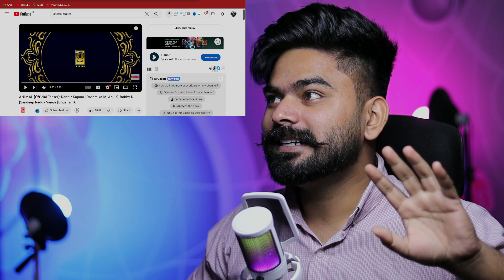REACTION ON : ANIMAL (Official Teaser): Ranbir Kapoor |Rashmika M, Anil K, Bobby D |Sandeep Reddy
WORLDWIDE RELEASE ON 1ST DECEMBER 2023 IN CINEMAS IN HINDI, TELUGU, TAMIL, KANNADA & MALAYALAM

FILM CREDITS:

A T-SERIES FILMS, ST FILM LTD &
BHADRAKALI PICTURES PRODUCTION

THE FILM BY SANDEEPREDDYVANGA

CO-PRODUCER: SHIV CHANANA, FIRUZI KHAN
PRESIDENT (T-SERIES): NEERAJ KALYAN
SCREENPLAY: SANDEEP REDDY VANGA, PRANAY REDDY VANGA & SURESH BANDARU
DIALOGUES: SAURABH GUPTA
DOP: AMIT ROY
PRODUCTION DESIGNER: SURESH SELVARAJAN
ACTION: SUPREME SUNDAR
COSTUME DESIGNER: SHEETAL IQBAL SHARMA
EXECUTIVE PRODUCER: MAHIPAL RATHORE
MUSIC: PRITAM, VISHAL MISHRA, MANAN BHARDWAJ, SHREYAS PURANIK, JAANI, ASHIM KEMSON, HARSHAVARDHAN RAMESHWAR, GURINDER SEAGAL
LYRICS: MANOJ MUNTASHIR, JAANI, SIDDHARTH-GARIMA, RAJ SHEKHAR, BHUPINDER BABBAL, MANAN BHARDWAJ, ASHIM KEMSON, GURINDER SEAGAL
SOUND DESIGN: SYNC CINEMA
SOUND MIXING: RAJA KRISHNAN M.R
ASSOC.EDITOR: MD. ZAYEEMUDDIN
ASSOC.DIRECTORS: SHANMUKHA GOWTHAM.G, SRIKANTH VARMA.G
1st AD: PRAATIEK DODEJA
PROJECT HEAD: ALOK KUMAR SHUKLA
POST PRODUCTION: DO IT CREATIVE, THE POST CO, NY DI-WAALA
LINE PRODUCER: MAX REHMAN, SHIV KUMAR
MUSIC ON: T-SERIES
PR AGENCY: COMMUNIQUÉ FILM PR
MARKETING AGENCY: VARUN GUPTA (MAX), WALLS & TRENDS
DIGITAL MARKETING: EVERYMEDIA
PUBLICITY DESIGN: ANIL & BHANU
VISUAL PROMOTION: JUST RIGHT STUDIOZ NX